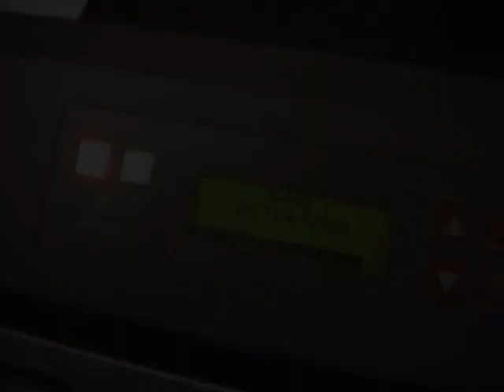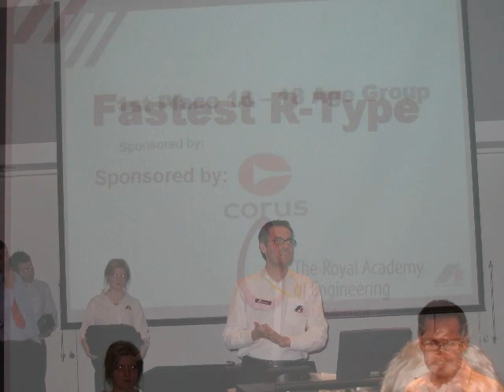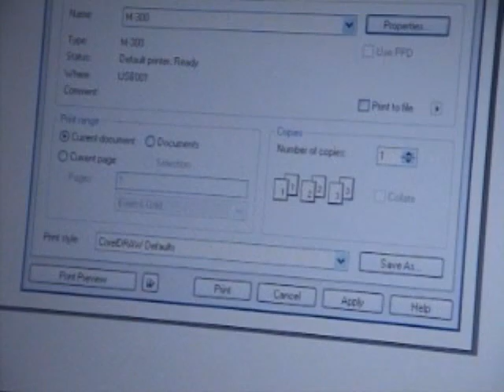Woodhouse College Formula 1 Challenge Demo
Woodhouse College Formula 1 Challenge slideshow for a display.